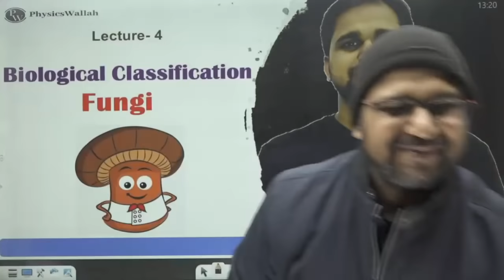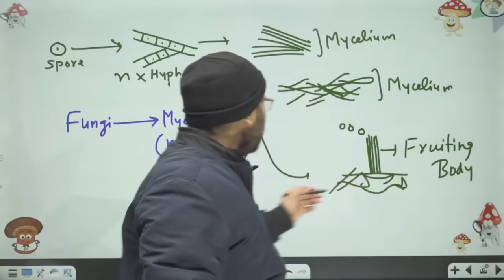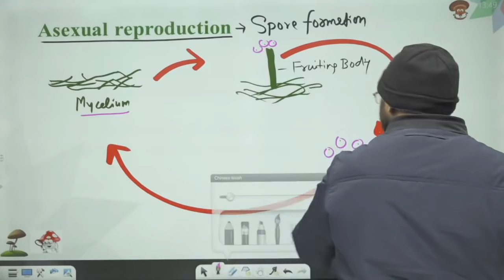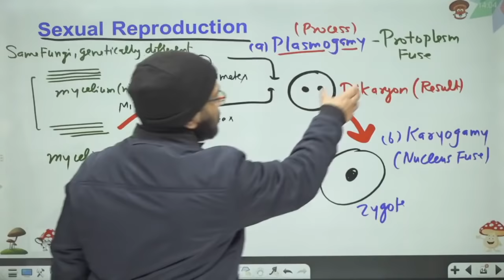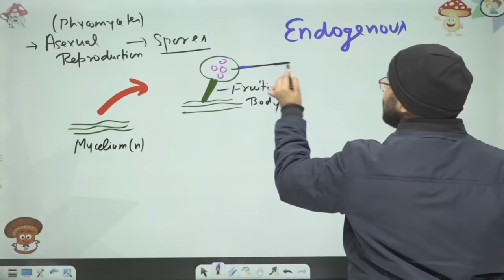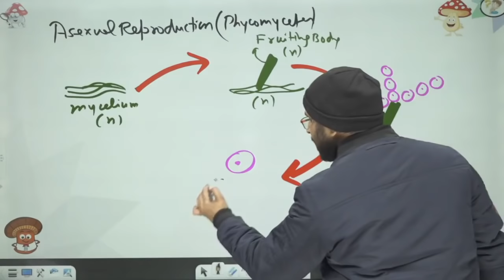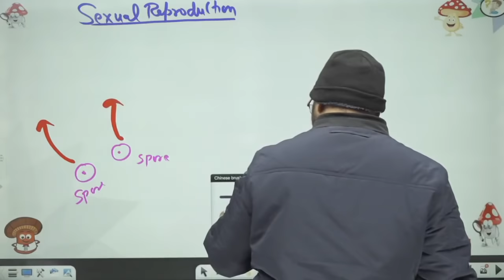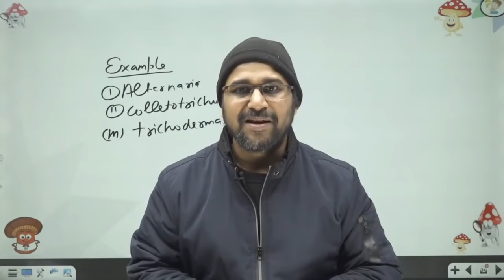Biological Classification 04 | Fungi | Class 11 | NEET | Pace series